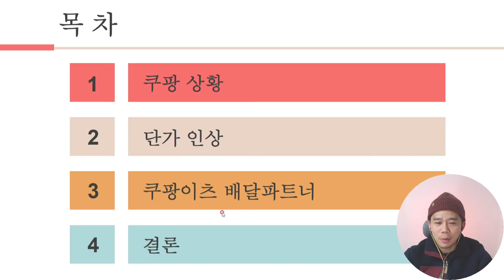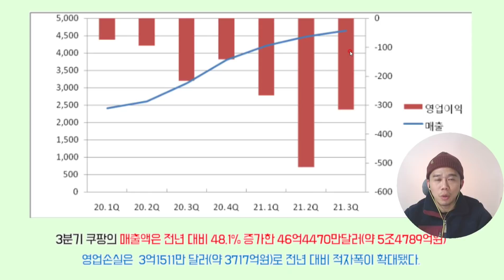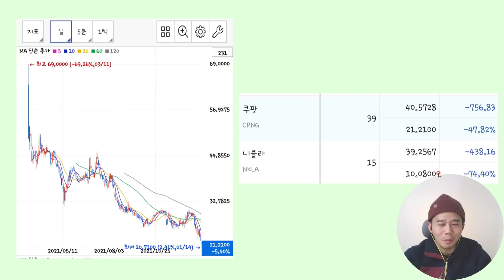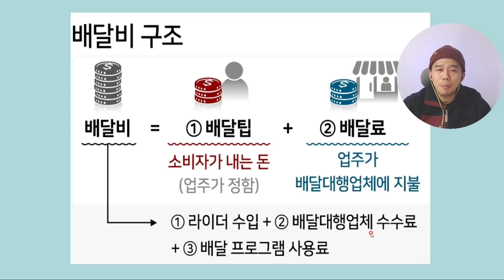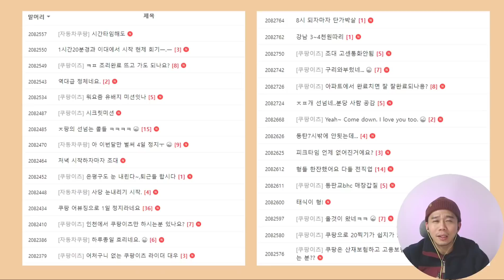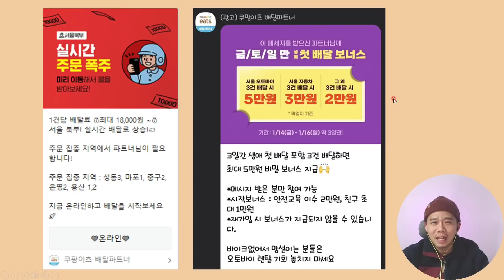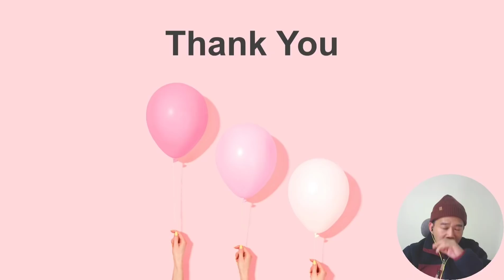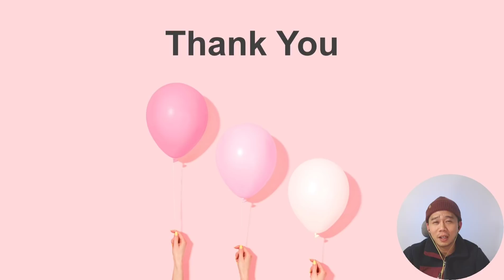쿠팡이츠 배달파트너 수익 하락과 프로모션 미션만 진행하는 이유 (feat.쿠팡 주가)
22.1.15 구독자 4412(+17)
작년과 다르게 겨울이 더 춥네요..  ㅠㅠ

쿠팡 주가도 하락하고...
쿠팡이츠 단가도 늘지않고...
프로모션은 점점 잔머리 굴리고...
코로나는 연일 진화하고...
인생이 정말 쉽지가 않네요...
인생이 정말 쉽지가 않다는 걸 점점 느끼네요.
40대가 쉽지 않습니다. ㅎㅎ

🏃‍♀ 오늘도 코로나 조심하시고 항상 건강하세요~!🏃‍♂

00:00 인트로
00:24 목차
00:37 쿠팡 기업 상황
02:31 투자자 인터뷰
03:07 배달료 인상
04:55 쿠팡이츠 상황
06:20 쿠팡이츠 프로모션
07:35 결론 (프로모션만 하는 이유)
08:41 마무리 인사

⚡ 배민커넥트 추천코드 : BC011559
      추천인 가입시 양쪽 다 추가금 (1~2만원)이 있어요.

✨쿠팡파트너스 추천인 : AF2853371
      추천인 적으면 3%가 아니라 4% 적립!